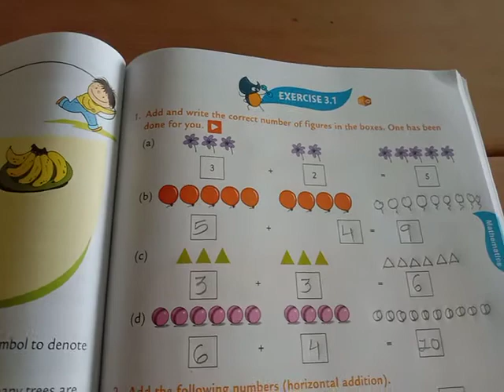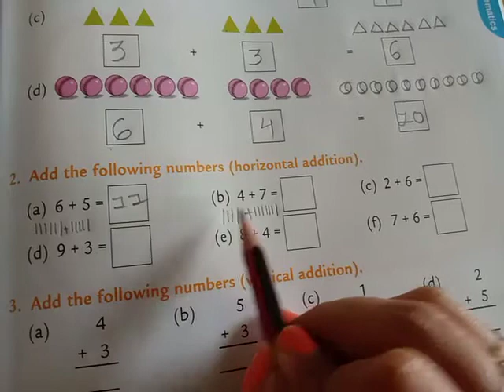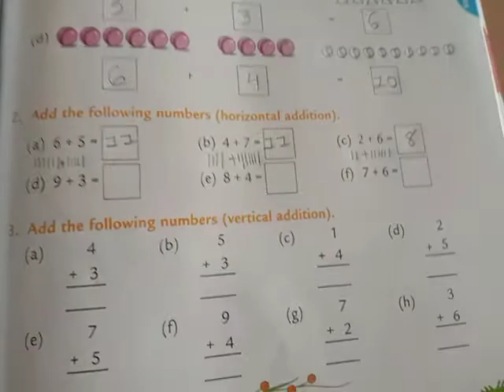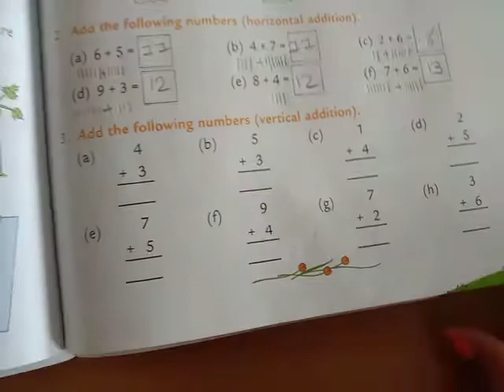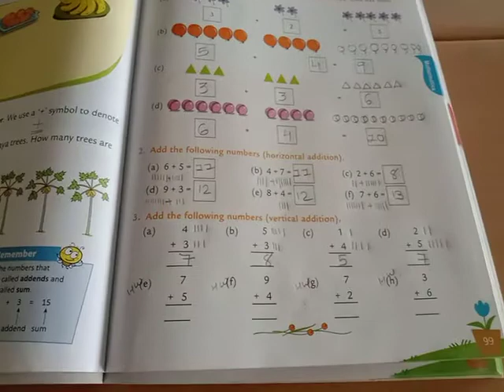Maths std 2 ch 3 22